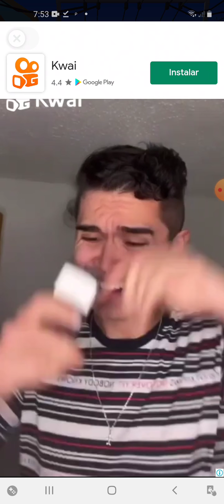Subway surfers #2 "mirenlo todo completo porfavor"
La segunda parte de este  es mi primer juego para el canal entoncen delen like comenten y compartan y comenten